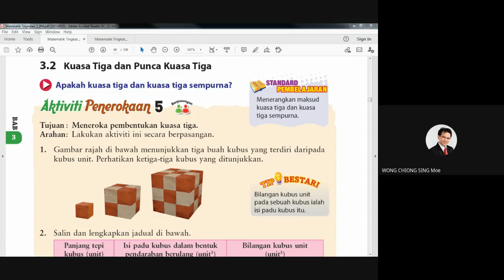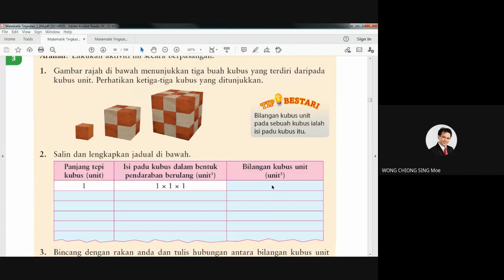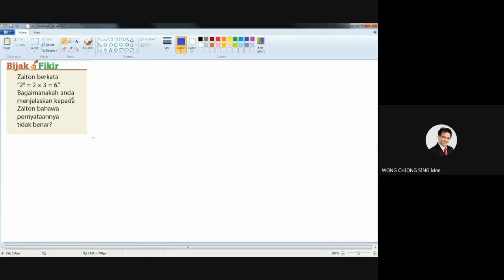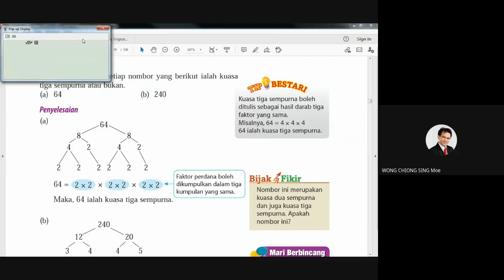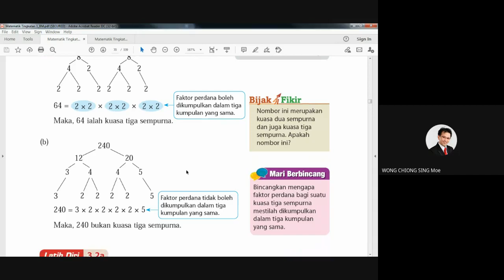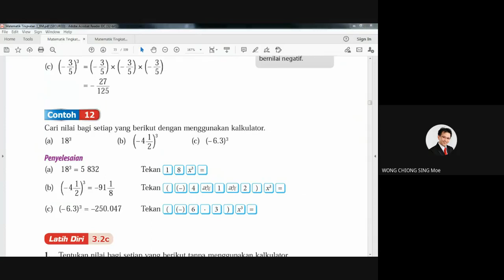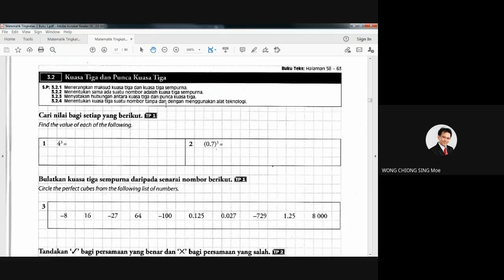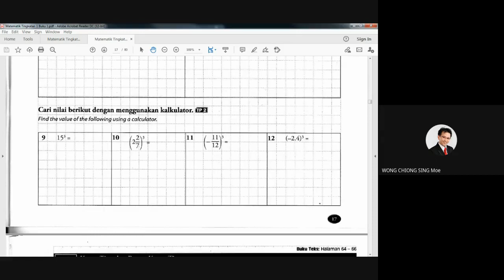PdPr 07 Matematik - Kuasa tiga dan kuasa tiga sempurna